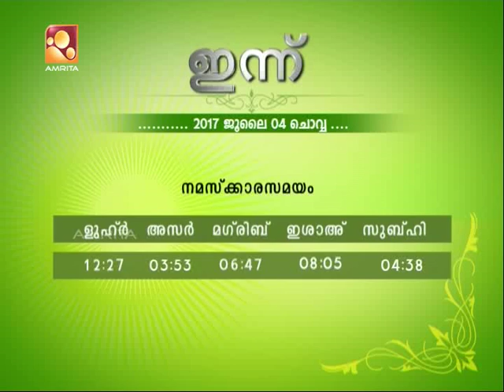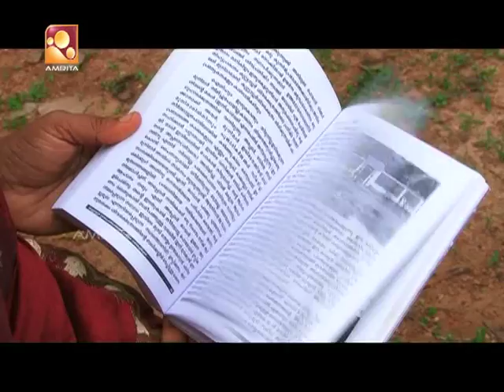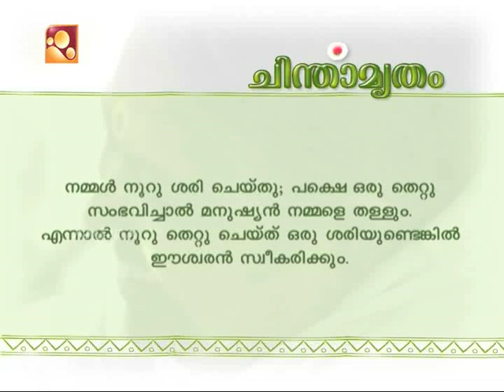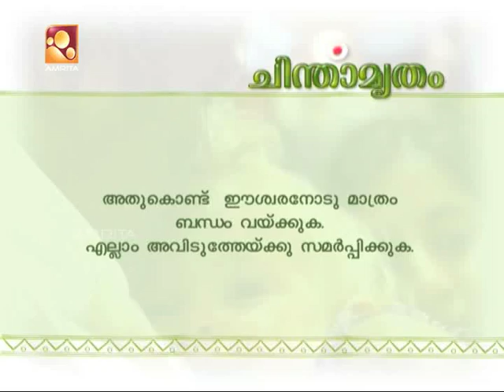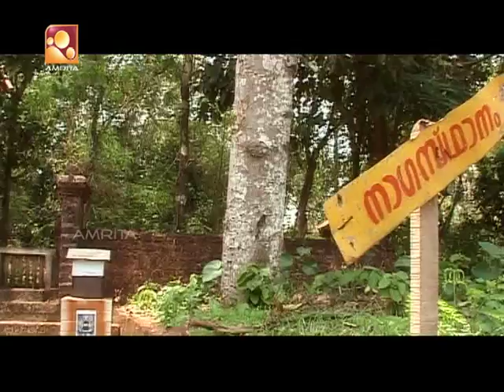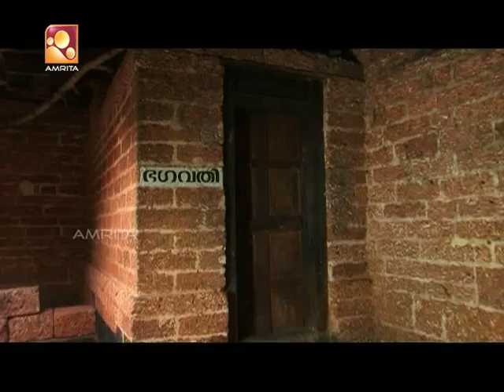kuttiyatoor Thittayil Devathaar Temple | Udayamritham 4th July 17 | Amrita TV